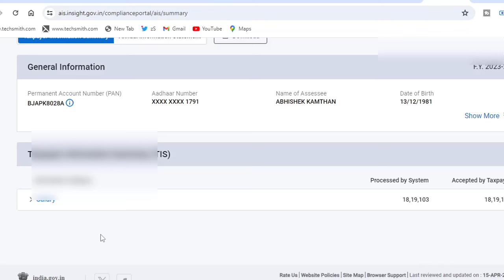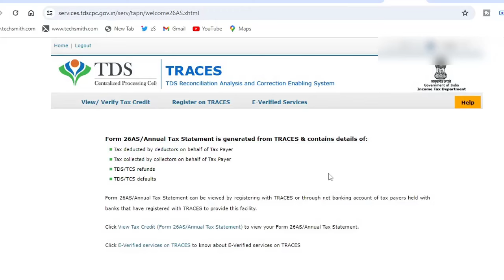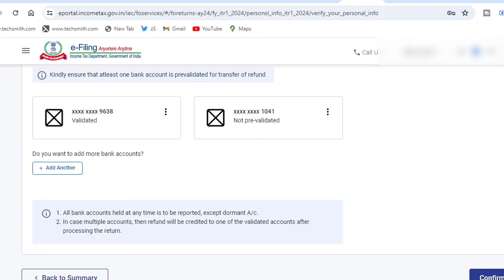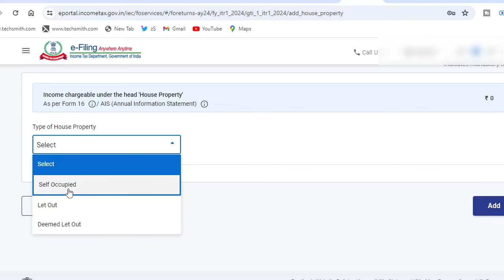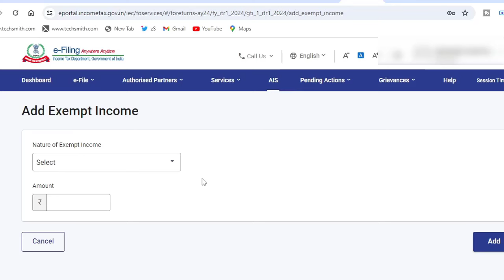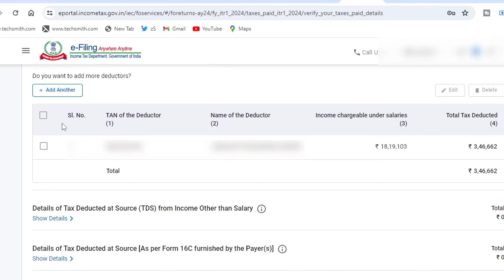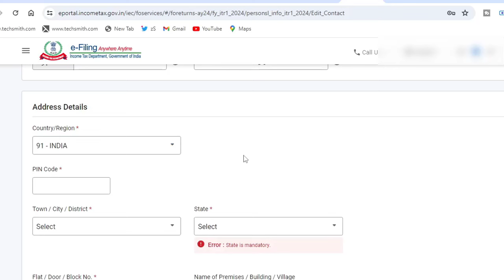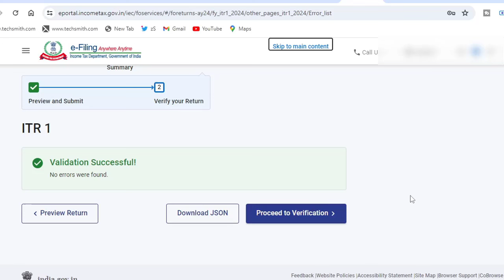ITR1 filing online for salaried person 2024-25|new tax regime itr filing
UR QUERIES:
itr1 filing online for salaried person 2024-25
itr1 filing online 2024-25
new tax regime itr filing
how to fill itr 2024-25
e filing income tax return ay 24-25
nil income tax return filing ay 2024-25
how to fill itr online in hindi 2023-24
online itr filing 2023-24
online income tax return filing ay 2024-25
online itr kaise file karen
itr kaise file karen
itr 2024-25